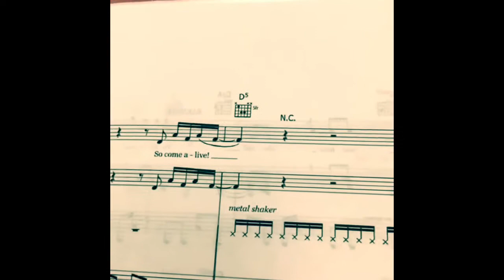Daisy’s Day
MTM student takes us through her day at MTM on our Instastory.